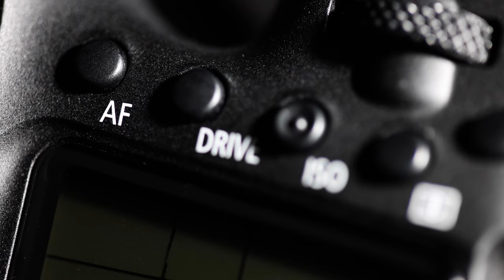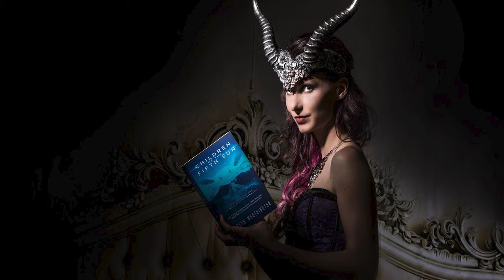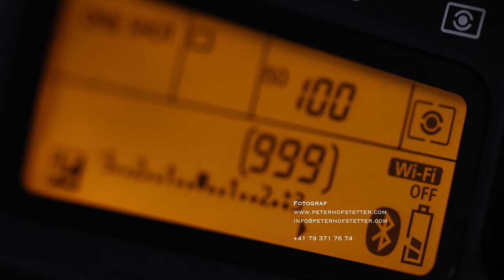Fotobuch & Fotokurs Peter Hofstetter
Moderne Kameras und ihre vielen Knöpfe und Einstellungen sind vor allem für Einsteiger und Hobbyfotografen sehr verwirrend. Das Buch “Die Welt durch einen Rahmen” von Peter Hofstetter zeigt Ihnen einfach und übersichtlich die wichtigsten Einstellungen Ihrer Kamera, sodass sie bald keine Probleme mehr im Umgang mit Ihrer Kamera haben werden. Peter Hofstetter hat sich speziell für Sie sehr viel Zeit genommen, um Ihnen das Wichtigste näher zu bringen und zu vereinfachen.

So sieht ein Fotobuch aus, wenn es ein Fotograf, der die harte Schule und die gnadenlosen Praxistests Hollywoods bestanden hat, verfasst, das sowohl den Laien wie den Profi zu begeistern vermag. Selten wurde ein Buch derart ausgeprägt auf Anwendbarkeit und das Erzielen gewünschter Resultate ausgerichtet.

Es beginnt mit der Auswahl des Motivs, über die genauesten Erklärungen der fast grenzenlosen Einstellungsmöglichkeiten an modernen Apparaten, bis hin zur Nachbearbeitung der Bilder am Computer. Ein rundum komplettes Buch mit einem übersichtlichen Aufbau und vielen Illustrationen und Bildern. Positiv fällt auch die Abbildung von Kameraeinstellungen und daneben die damit erzielten Fotos auf. Diese Gegenüberstellung erlaubt dem Leser innert kürzester Zeit zu verstehen, wie sich Einstellungsänderungen auf die Bilder auswirken.

Ein Fotobuch, das Sie zu einem besseren Fotografen machen wird! Entwickelt als Lehrmittel für einen Workshop des international bekannten Topfotografen Peter Hofstetter, präsentiert dieses Werk die Grundlagen der Fotografie auf verständliche Art und Weise. Davon profitieren sogar fortgeschrittene Fotografen und Neueinsteigern öffnet dieses Buch die Tore zum Reich der Fotografie. Nebst brauchbaren Informationen und Hinweisen findet der Leser zahlreiche Übungen, die das Auge schulen, technische Details erklären und letztlich die für bessere Fotos notwendige Sicherheit vermitteln.

Buchtipp von Fofotointern.ch

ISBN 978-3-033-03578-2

Hier sind einige Leserstimmen:

"Hammer buch, sehr hilfreich und übersichtlich gestaltet... Kann ich nur weiterempfehlen :))" Milena B.

"Als passionierter Hobbyfotograf ist mir das Buch von Peter Hofstetter ein wertvoller Ratgeber. Es unterstützt mich, meine eigenen Fotokünste weiterzuentwickeln. Herzlichen Dank!" Andre S.

"Das Buch IST DER HAMMER!" Dominica Bi.

"Habe die ersten 100 Seiten mit Interesse gelesen. Eine gute Idee mit den verschiedenen Aufgabestellungen verbunden mit den entsprechenden Tipps. Ein Buch, das ‚gluschtig‘ macht"! Christina H.

Aus dem Inhalt:

Was bedeutet Fotografie?
Welche Punkte sollte jedes gute Foto beinhalten?
Was muss ich über Licht und Belichtung – drinnen und draußen – wissen?
Was bedeuten die Einstellungen meiner Kamera und wie nutze ich diese für bessere Fotos?
Was beachte ich für eine gute Komposition? Gibt es fixe Regeln?
Woran halte ich mich bei der Porträtfotografie?
Was zerstört meine Motivation und Träume als Fotograf?